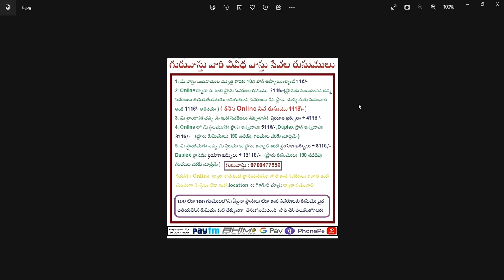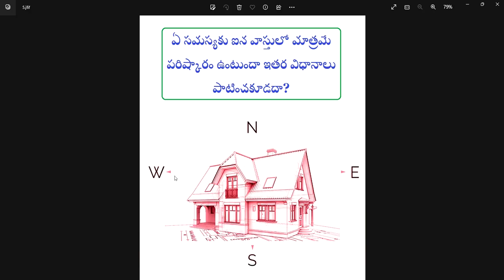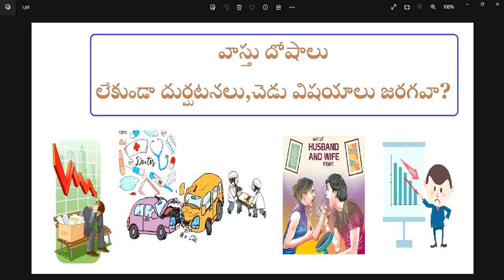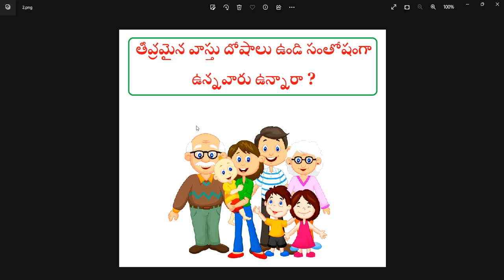వాస్తు దోషాలు లేకుండా, వాస్తు దోషాలు వుండి -సమస్యలు ఉంటాయా ?దేవాలయ దోషాలు -నిర్వహణవ్యక్తులకు సమస్యలు